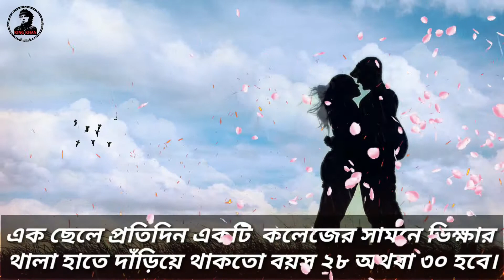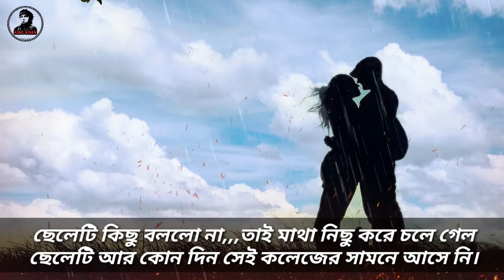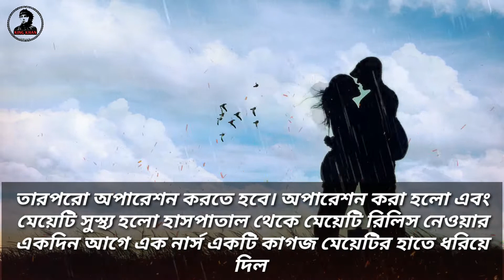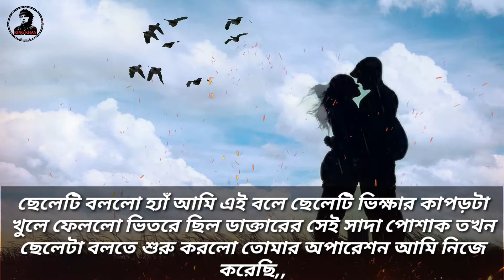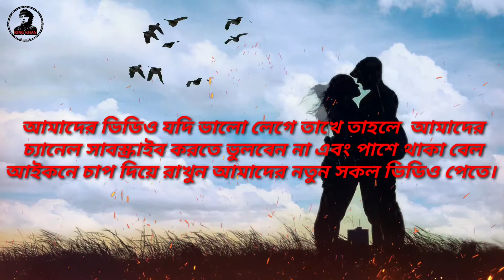এক ইস্কুল ছাত্রী এবং ভিক্ষুকের ছোট একটি শিক্ষনীয় গল্প।